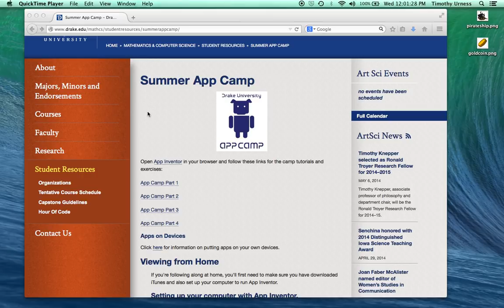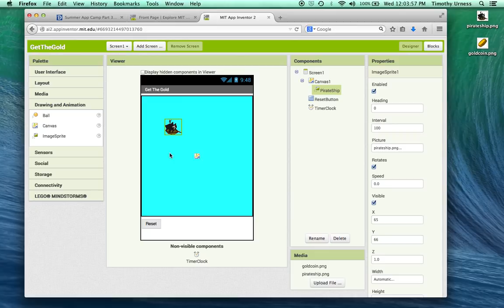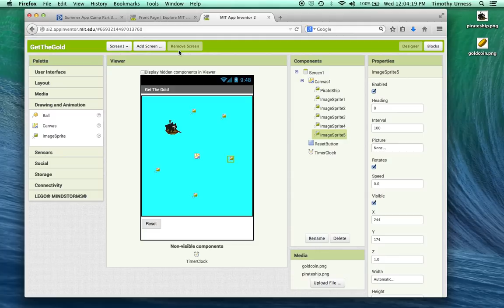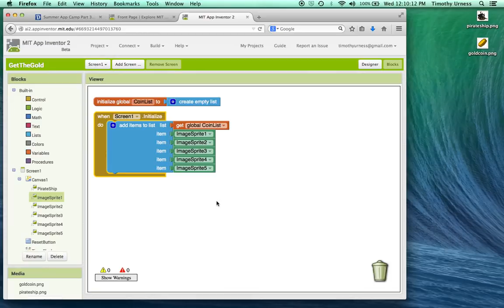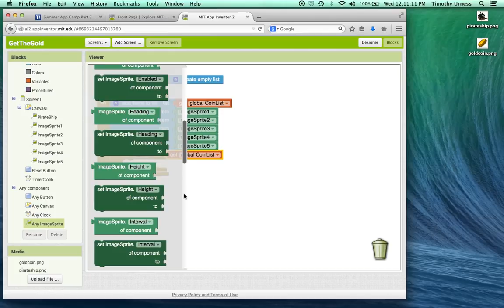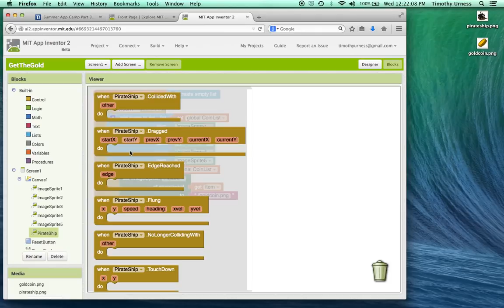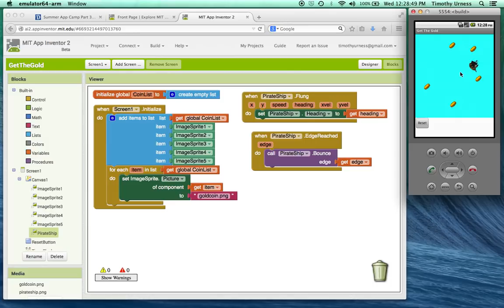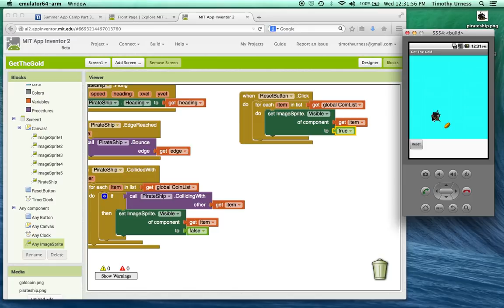14-GetTheGold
Android App Inventor Tutorial